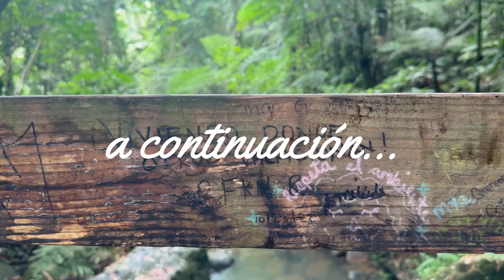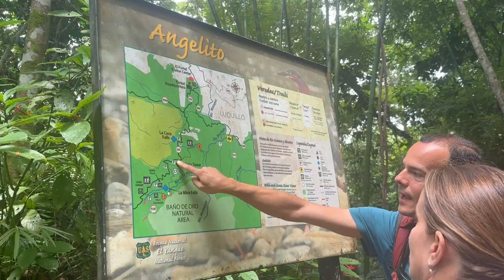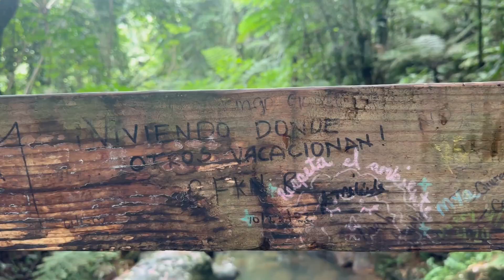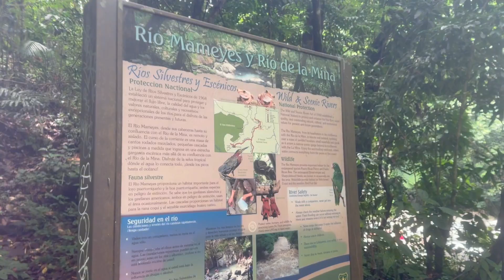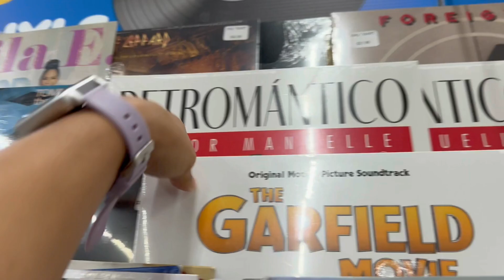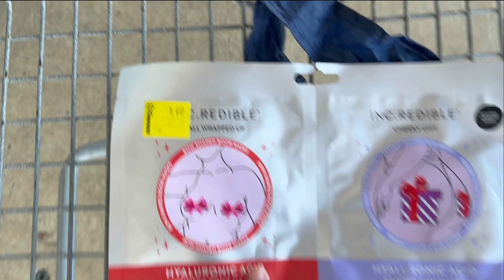WEEKLY VLOG ♡ Vamos al Yunque y a la playa de oceanpark 🤩 Últimos días de verano en PuertoRico